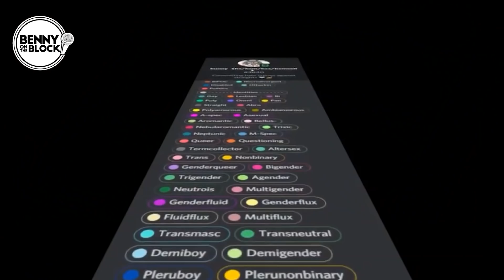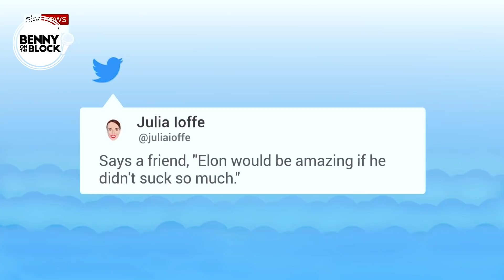Do College Kids Want Elon Musk to Bring Back Trump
I ask students at the University of Tampa Bay if they believe free speech is important to them.